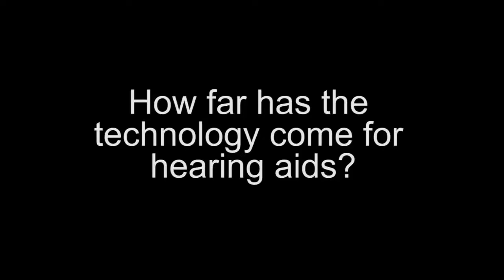How Has The Hearing Aid Technology Advanced?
The development of hearing aids throughout time.